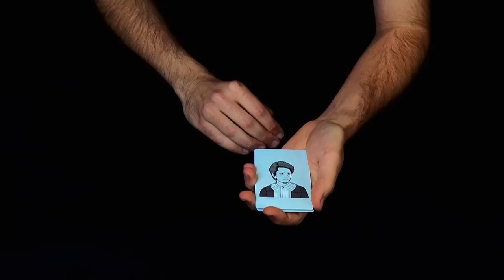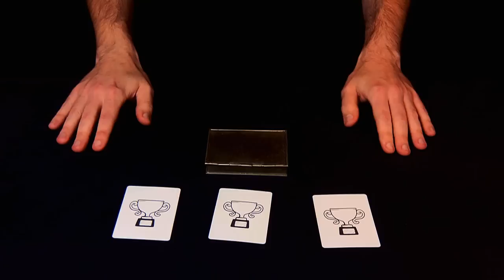Science Magic: Irène Joliot-Curie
I hope you enjoy our new series of Science Magic. With thanks to The Royal Society of Chemistry